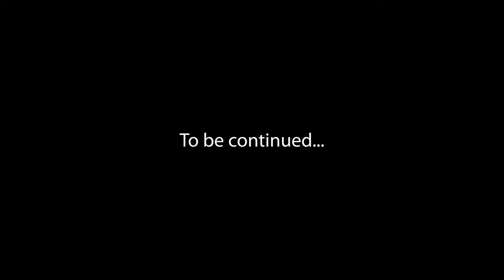7 Days to Die A21 Apocalypse Ranger | E53 Hospital Horde Night Part 1